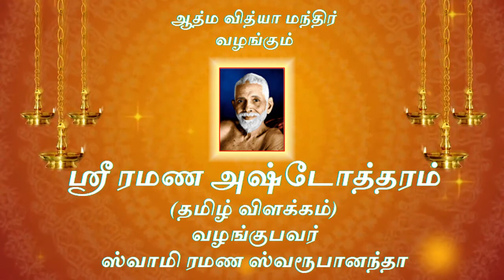Sri Ramana Ashtottaram - 35 to 38 - Tamil Explanation - Swami Ramana Swaroopananda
Swami Ramana Swaroopananda - talks on "Ramana Ashtottaram" in Tamil